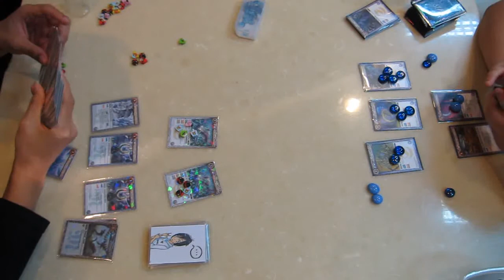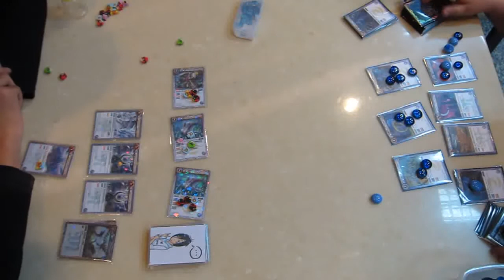แข่ง BS รอบชิง 26 มค.56 เกม 1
การแข่งขันรอบชิงที่ร้าน NoyKnit วันที่ 26 มค 56 ระหว่างเอิร์ธ (ซ้าย) กับ ซัน (ขวา)